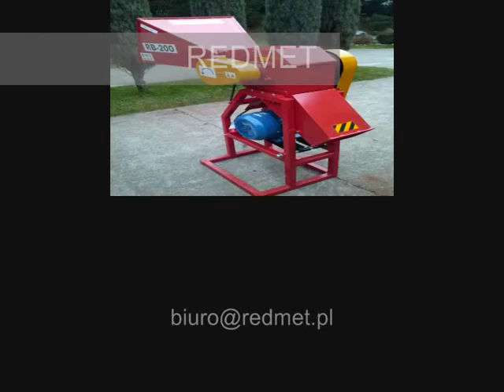Häcksler Shredder Holzhäcksler Buschhacker Rozdrabniacz RB - 200 E kubota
Rębak bębnowy RB-200 z wałkiem podającym

RB-200 E - (stacjonarny z silnikiem: 5,5 kW; 7,5 kW)
RB-200 T - (podczepiany do ciągnika, napęd z wałka odbioru mocy WOM
Podawanie gałęzi: mechaniczne
Średnica rozdrabnianych gałęzi: do 60 mm
Długość otrzymanych zrębków:
50 - 70 mm - przy 2 nożach tnących